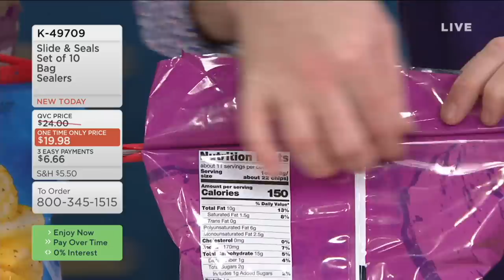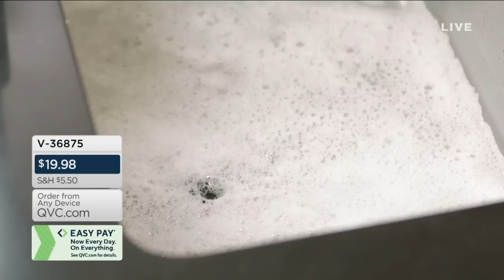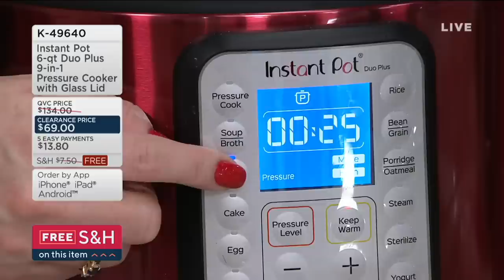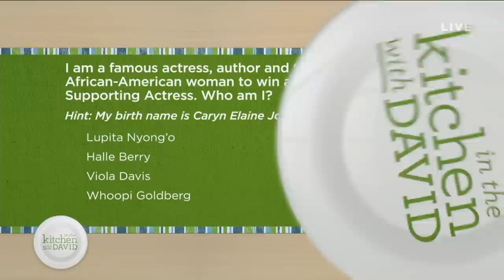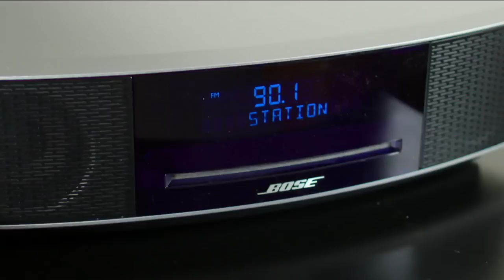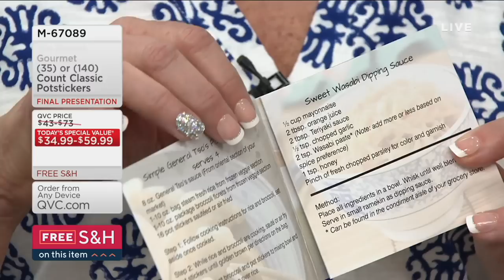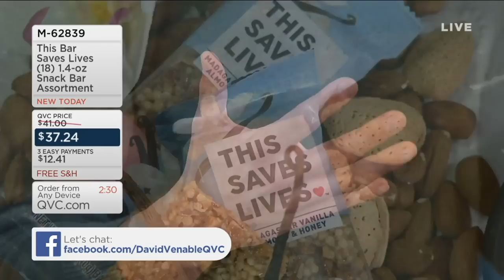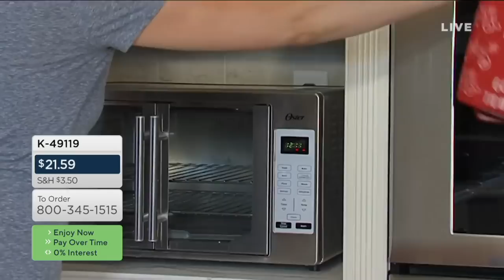In the Kitchen with David | February 19, 2020